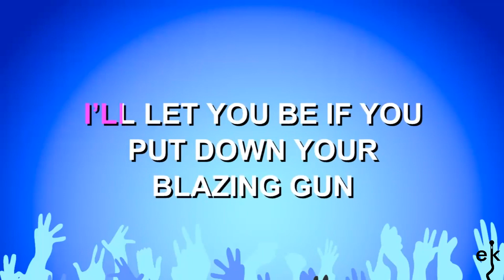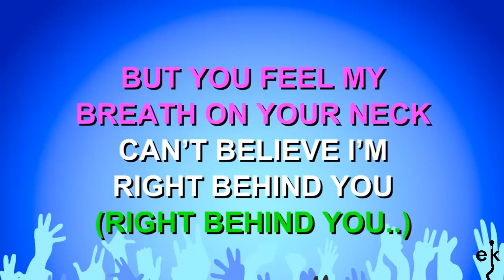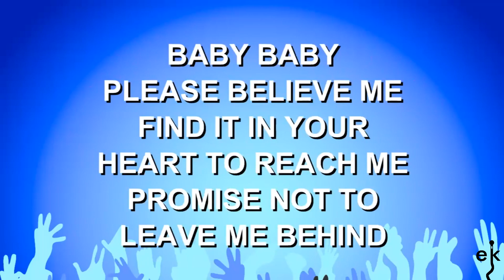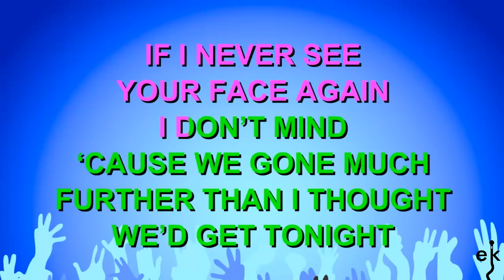If I Never See Your Face Again - Maroon 5 Feat. Rihanna (Karaoke Version)